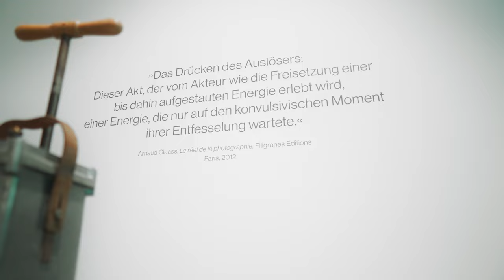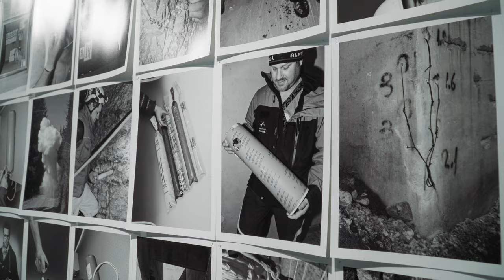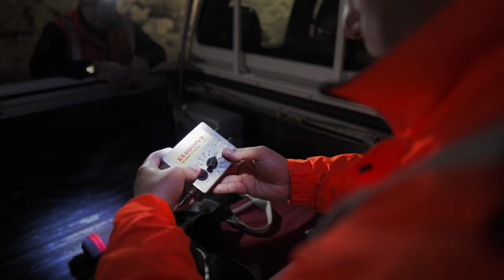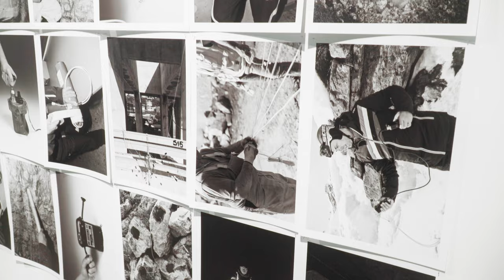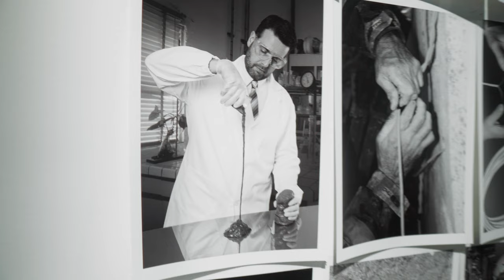Making-Of: LANDSCAPE AS PERFORMANCE – Andrea Botto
Seit Anfang Oktober ist die neue Ausstellung namens „LANDSCHAFT ALS PERFORMANCE“ im BTV Stadtforum in Innsbruck zu sehen. Werfen Sie einen Blick in unseren neuen Trailer und erfahren Sie mehr über die Fotografien von Andrea Botto.